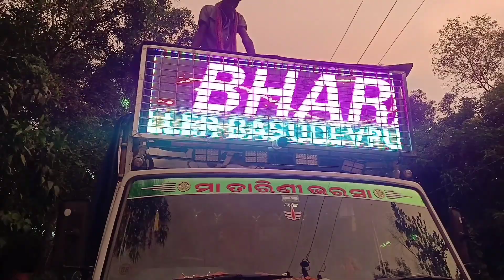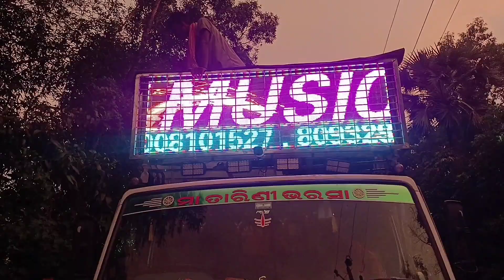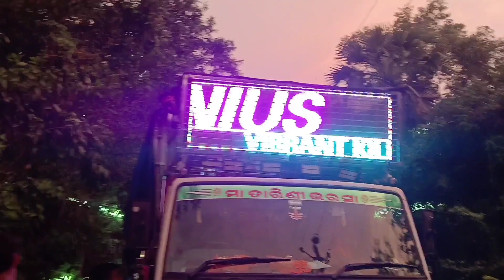Dj Bharat music genius !!!ଚନ୍ଦନଯାତ୍ରାରେ ଥରହର େହାଇ ନାଚିଲେ!!! ଫୁଲ ଵୋଵାଲିଆ ନାଚ#Dhubagadhi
Dj bmg
Dj bharat music genius
Dj 🎧👨‍🎤🎶
Dj Bharat